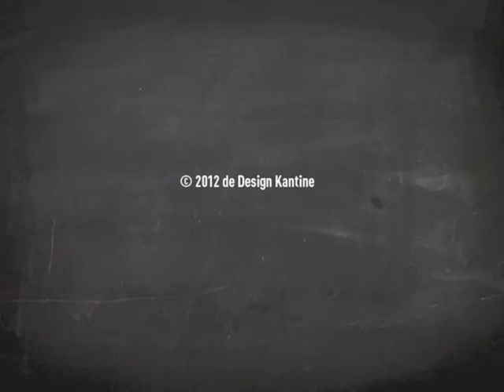designkantine Broodje DK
Hoe lekker is een broodje Design Kantine? Sterker nog, hoe maak je een broodje Design Kantine? Kijk en huiverrrr.